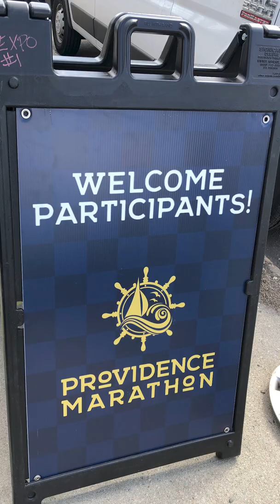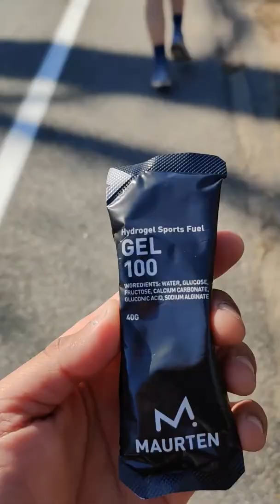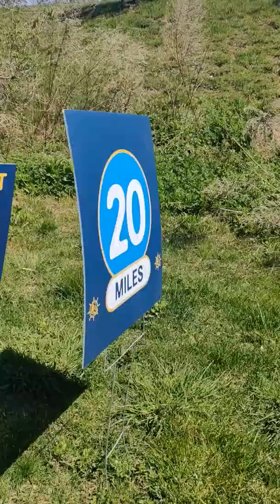My First Full Marathon Vlog || Providence Marathon 2022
I had always been a chubby overweight kid with no interest in running. I could have never imagined being a Marathoner. What changed? you ask -well, the last two years have been "crazy" for everyone, including me. Although one good thing that did come out of it was my "passion for running". What started in April 2020, in the form of a simple 5k run for charity - I continued running to keep my mental psyche intact and also for my physical fitness. Little did I know back then that I would be attempting to run a marathon.

On May 1st, 2022, which is my Mum's birthday, I ran my first full (42.2 km) marathon in Providence. I was very lucky to have my brother support me during this race, along with wishes from my loved ones! And I am so excited to be putting this Vlog together on Mother's Day.

In my own way, I tried to capture the excitement, the struggle, and the overall relief felt on that day. While this is my first, this won't be my only marathon for sure!